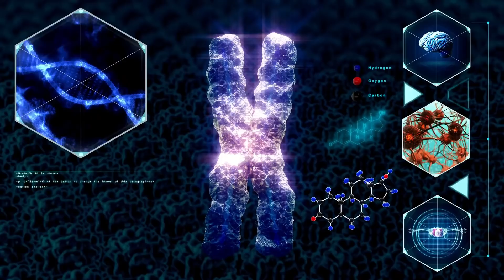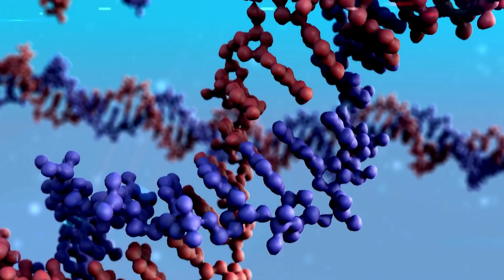Wenn deine Katze eines dieser Körpermerkmale hat, ist sie etwas ganz Besonderes!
Alle Katzen sind besonders – egal, welche Rasse, ob Feld-Wald-und-Wiesen-Katze, schwarz, weiß oder getupft, mit blauen, grünen oder bernsteinfarbenen Augen. Es ist egal, ob sie kleine Diven und Tyrannen sind oder die größten Schmusemiezen der Welt. Aber auch in der Welt der Katzen gibt es das ein oder andere Merkmal, dass einen Stubentiger noch besonderer macht, als er es ohnehin schon ist. In diesen Fällen handelt es sich um Launen der Natur. Manche Besonderheiten sind faszinierend, andere dagegen ein wenig befremdlich. Welche Körpermerkmale Deine Katze zu etwas ganz Besonderem machen, erfährst Du im folgenden Video.